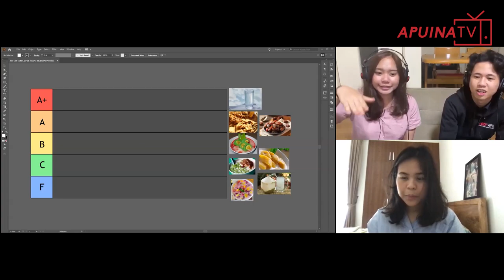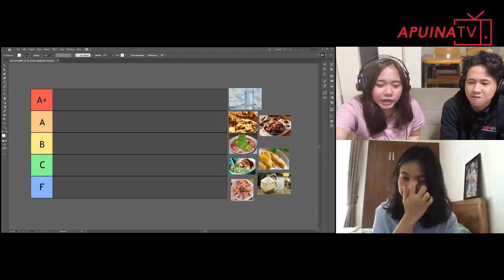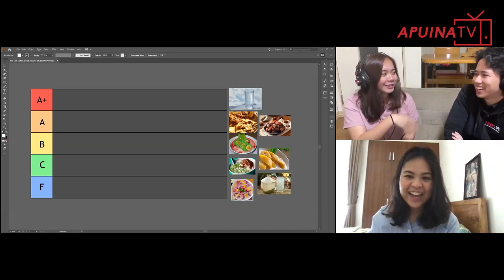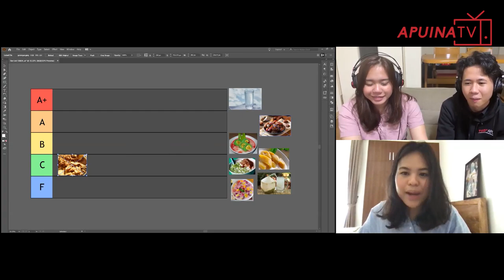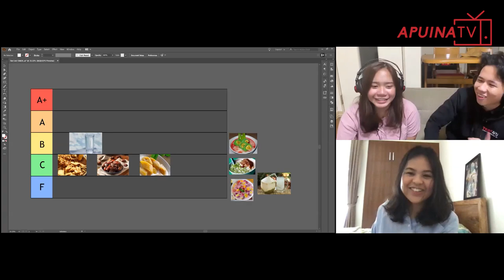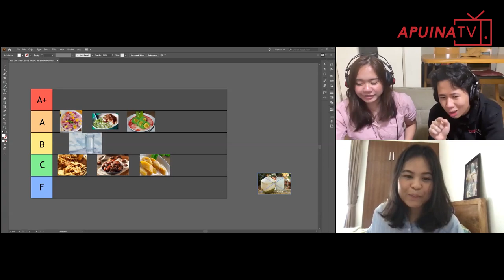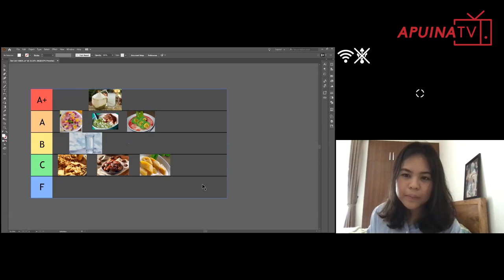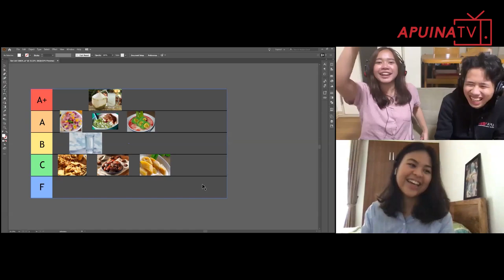[TITIKOMA;] Akademi ditengah Pandemi: Sudut Pandang Murid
TITIKOMA; is also available on streaming platforms!

TITIKOMA; is our new video podcast series talks about anything we could think of as an overseas student living in Japan. In each episode, we will have different topics with various speaker to amuse you with relevant discussion (or you know, you just want to eavesdrop on our conversation).

This is the second part of a two part TITIKOMA; episode. With travel bans being applied, lockdowns and quarantines becoming the "norm", a lot of activities, particularly teaching and learning, has moved into utilizing online platforms. We have invited several students  to share their stories and opinions regarding the changes occuring in the living and learning environment since COVID-19.